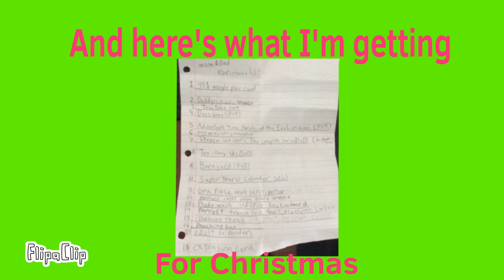12 days of Christmas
Sorry it was late